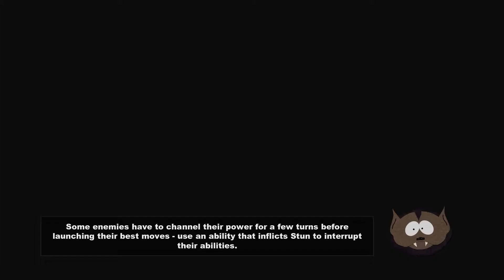The Bard - SPTSOT ep.5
I hope you enjoy this video and subscrbe to the channal you wont find this any where else on youtube. Unless there is a clone of me in the world that looks like me acts like me and does the same shit as me but STILL YOU WILL OBAY obey obiy how do u spell that F***ing word. Oh Well ENJOY THE VIDEO